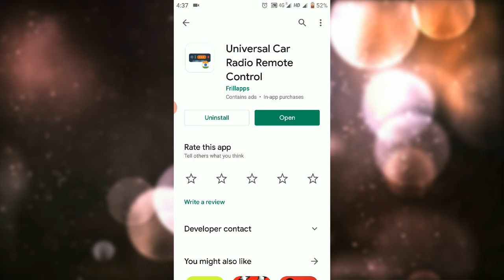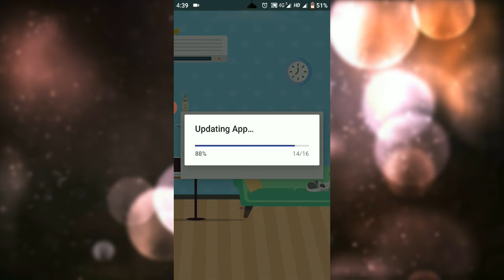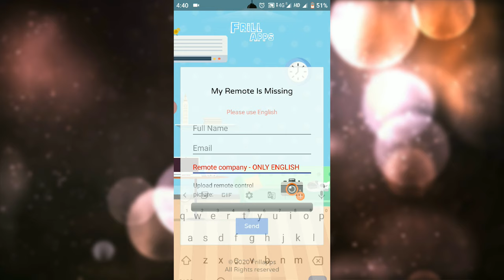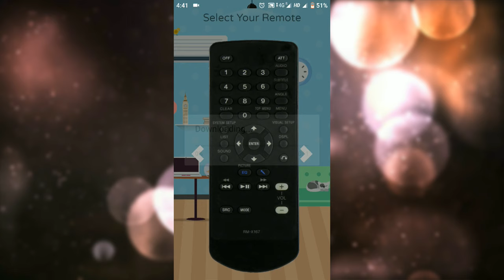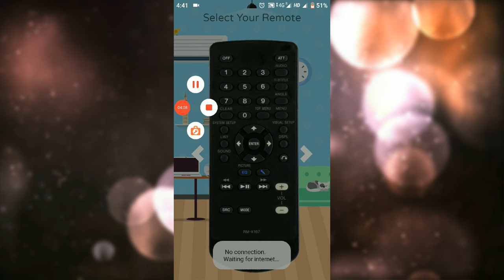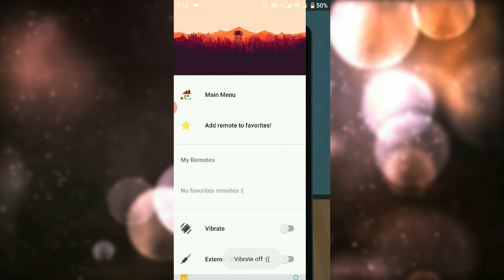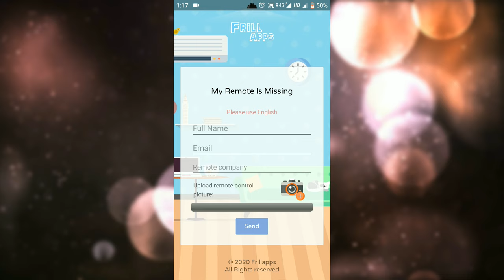Universal Car Radio Remote Control || Car Radio Remote App For Kenwood, Pioneer, Sony, Onyx and JVC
Flipkart Vouchers for playing Games on Flipkart.Play games on Flipkart and win TVs, Mobiles and other exciting rewards!

Hey, Check out the new Dhani app. Play games,use Dhani products and earn Dhani Cash every day. Just use my link and get complimentary Dhani Cash immediately on visiting the app.Your Dhani cash will get added only to you in your Dhani Wallet.

Remote Videos :-